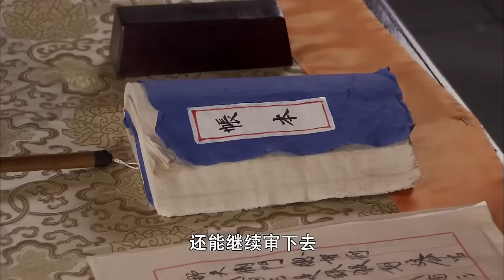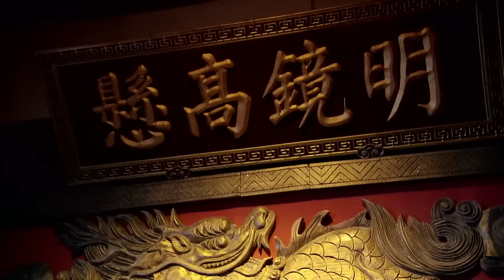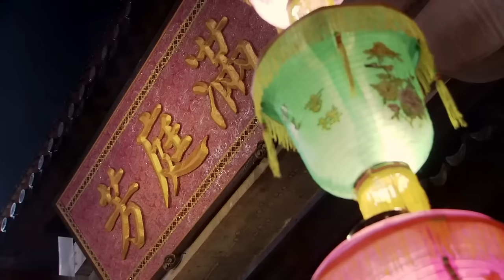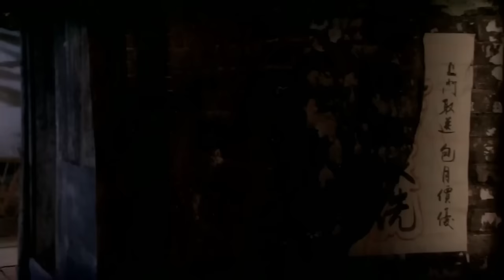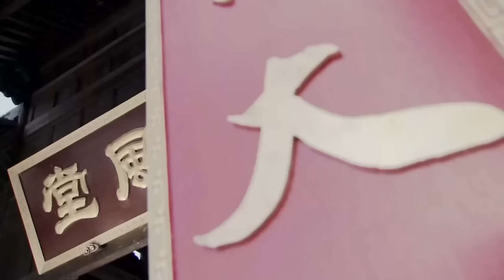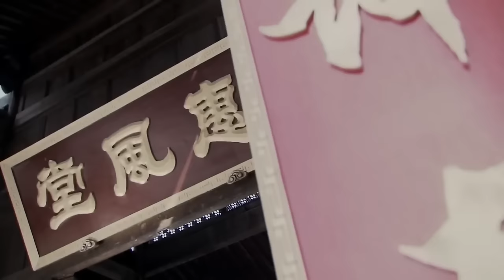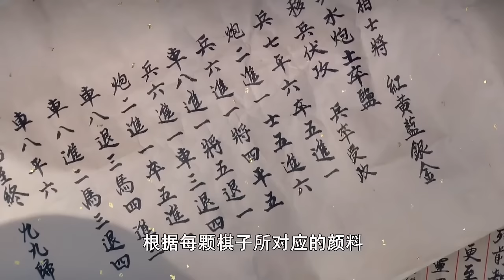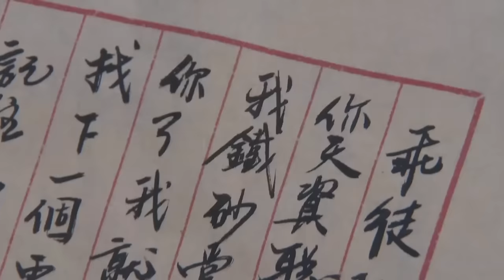【功夫電影】女人竟狀告當堂主審教唆殺人，高手終於洗清冤屈！⚔️ 抗日 MMA | Kung Fu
剧名：铁桥三